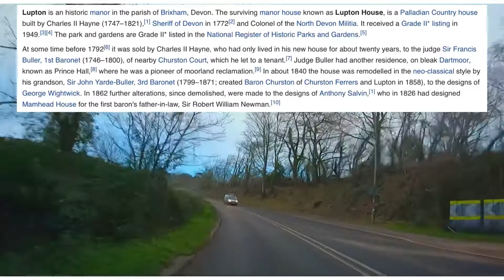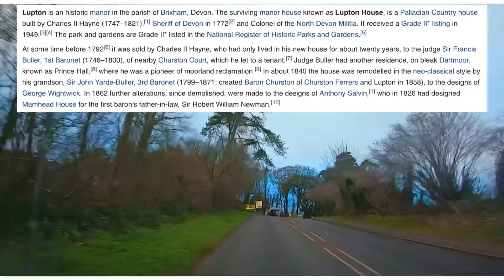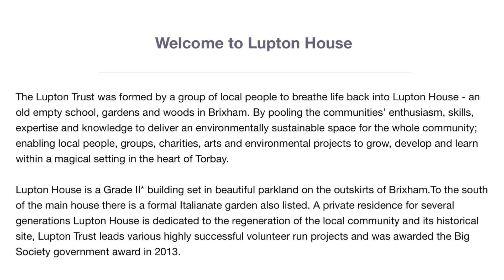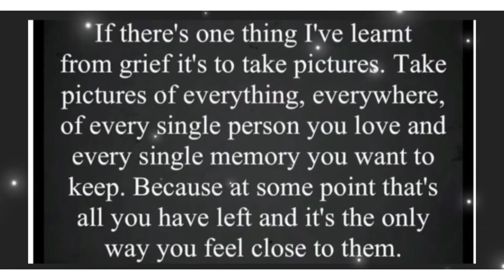A Matty’s drive with us production winter edition 01/02/22 Brixham Lupton House. Devon West Country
Update 15/01/2022
Matty returned to school on the 10th January, Mike and I are still Isolating and Matty’s bubble at school Is small. We hope to get to Easter without Illness. Matty Is still keeping an activity diary.

Musician: @iksonmusic

Musician: @iksonmusic